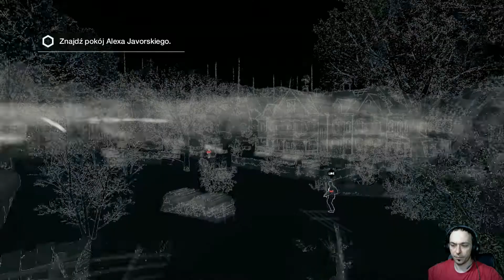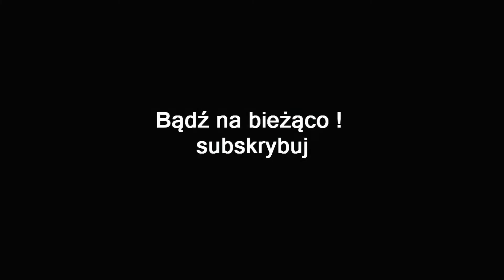WATCH DOGS BAD BLOOD #6 | ZŁE LEKARSTWO